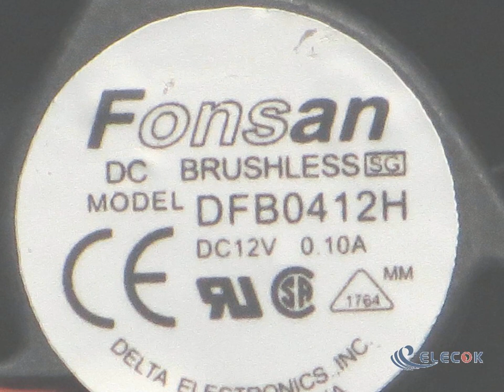DFB0412H 12V 0.10A 4CM 4020 2wires Fan